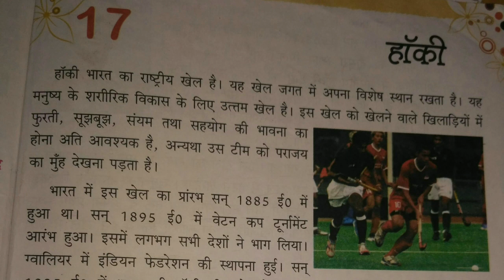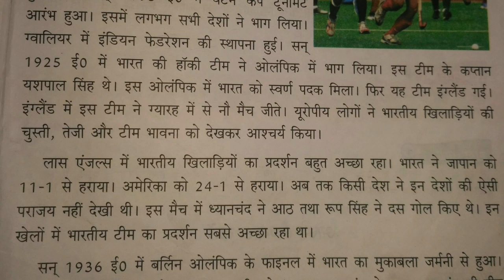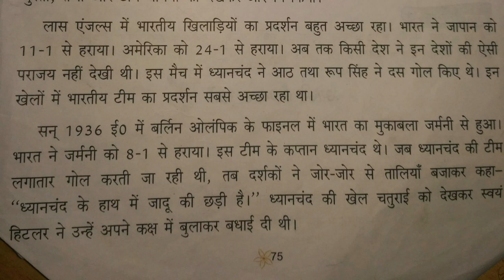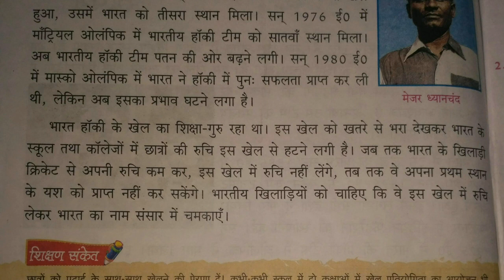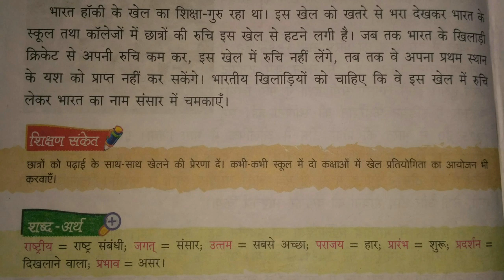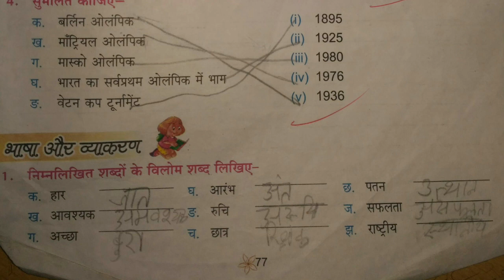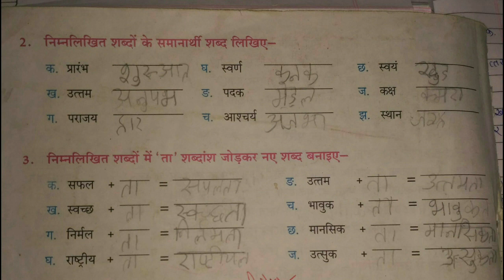पाठ 17 हॉकी class 3rd। hindi